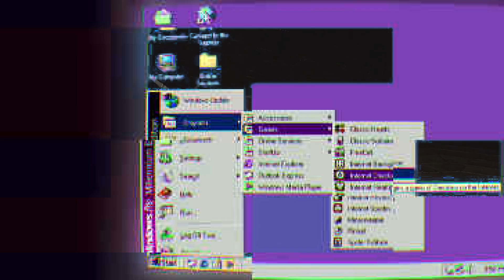Silent Hill 2 (2024) - eNateFak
One of the most strangely recieved reveals or a remake in a long time. Has Team Bloober pulled through with a great reimagining of this cult classic?

Health problems have been getting in my way a lot recently. And it’s started to effect things I rely on for making videos, such as my ability to focus or coherently speak out loud, making it extremely difficult to write and read scripts. I'll still be working on videos in the background, but nothing related to recording scripts lol. So it might be some time before the next video. Hope you understand.